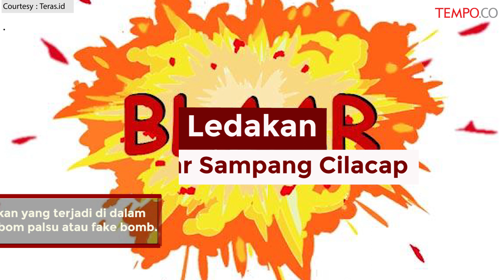Ledakan di Pasar Sampang Cilacap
VIDEO.TEMPO.CO - Agus menuturkan, ledakan terjadi pagi tadi sekitar pukul 06.30 WIB. Ledakan tersebut berasal dari benda yang didisposal atau sengaja diledakan oleh Tim Gegana Polda Jawa Tengah dan Kepolisian Resor Cilacap.

"Kami dapat laporan ada benda mencurigakan di lingkungan pasar, lalu Polres Cilacap mengamankan dan kemudian didisposal oleh Tim Gegana," kata Agus.

Saat ini, polisi tengah menyelidiki siapa yang menaruh fake bomb tersebut di dalam pasar.

Agus menuturkan, meski bukan bom sungguhan, tapi ini bisa dikatakan sebagai bentuk teror.